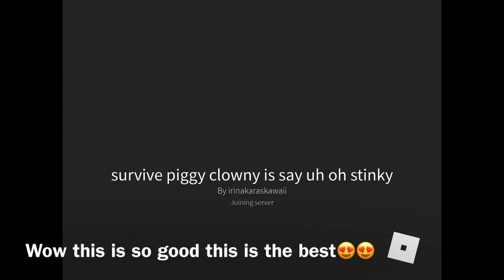survive piggy clowny is say uh oh stinky